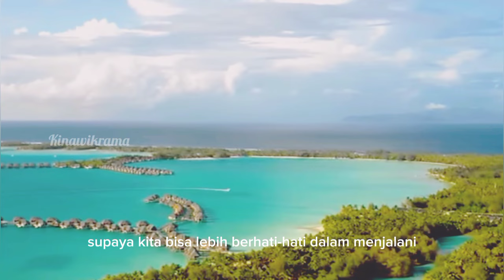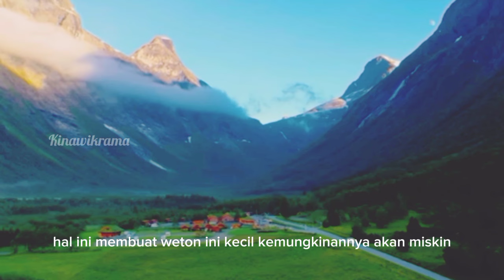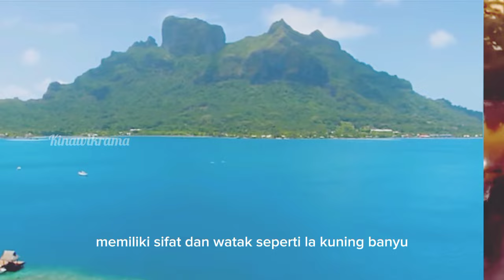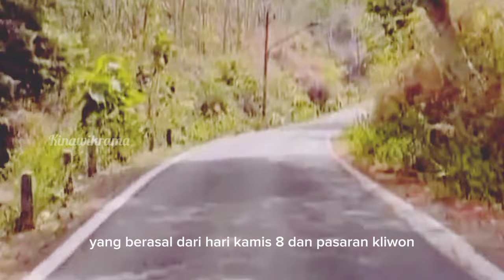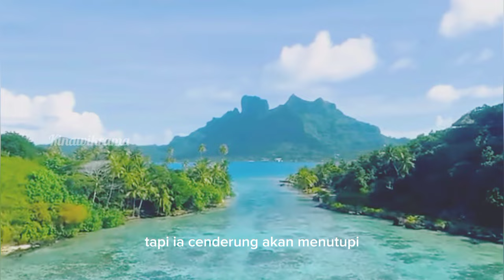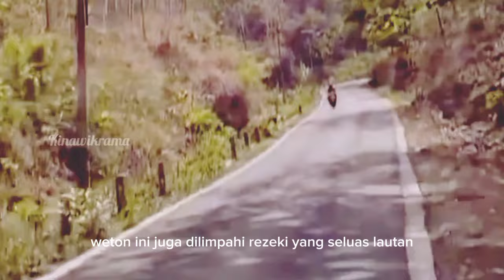Giliran kalian !! 7 Weton ini ditakdirkan kaya raya dan bernasib baik.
pada video kali ini saya akan membahas tentang 7 Weton yang memiliki nasib baik dan ditakdirkan kaya raya menurut primbon Jawa.
jadi untuk lebih jelasnya silahkan simak videonya sampai selesai supaya tidak terjadi gagal paham dan bisa mengambil manfaat dari video ini.